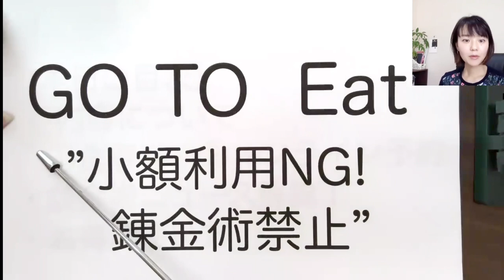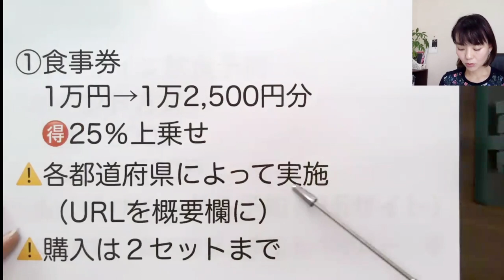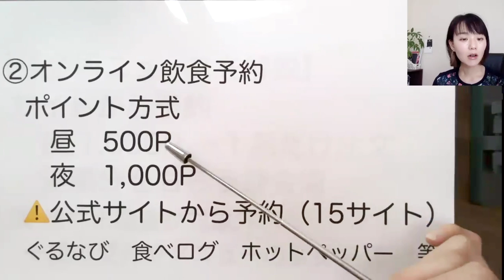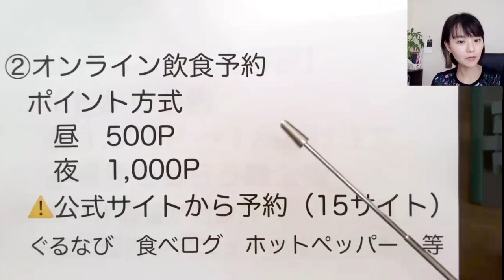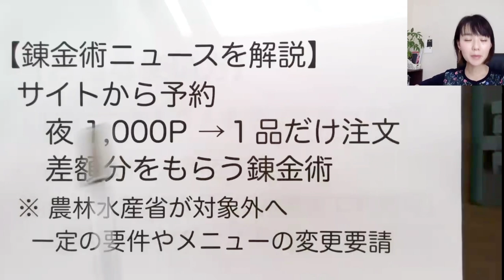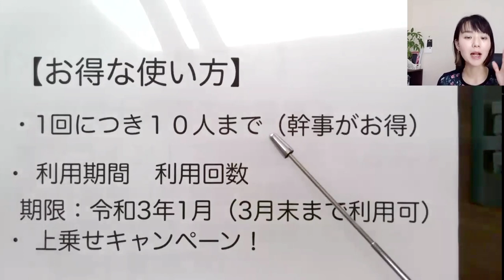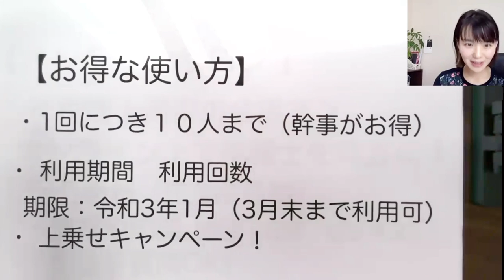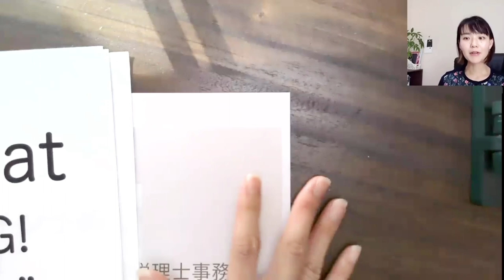【GoToイート完全攻略】お得な使い方とやってはいけないことを解説します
◉GO TOイートについての詳細（こちら見やすいです！）
◉ 各都道府県の実施状況はこちらから！

　税理士河南